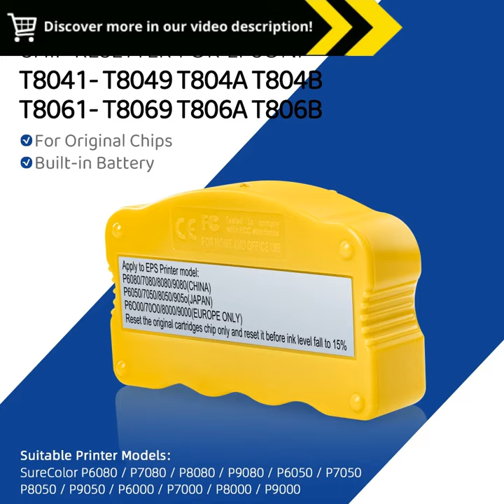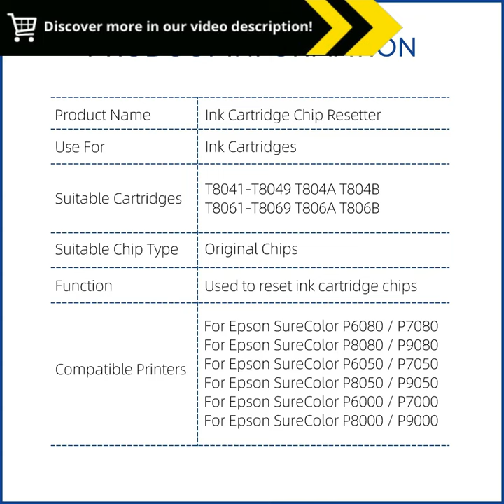Revive Your Printer: T8041 T8061 Ink Cartridge Chip Resetter for Epson SureColor Printers - P6080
"T8041 T8061 Ink Cartridge Chip Resetter For Epson SureColor P6080 P7080 P6050 P7050 P8050 P9050 P6000 P7000 P8000 P9000 Reset :

Embark on a revolution in printing efficiency with the T8041 T8061 Ink Cartridge Chip Resetter the ultimate solution for Epson SureColor users Unleash the full potential of your P6080 P7080 P6050 P7050 P8050 P9050 P6000 P7000 P8000 or P9000 printers and elevate your printing experience

This meticulously engineered resetter provides effortless chip management empowering you to reuse your existing ink cartridges conserving resources and reducing printing costs without compromising print quality Its userfriendly design streamlines the resetting process making it accessible to both professionals and casual users

Say goodbye to interruptions and delays caused by depleted ink cartridge chips With the T8041 T8061 Ink Cartridge Chip Resetter you gain complete control over your printing needs ensuring uninterrupted productivity and seamless workflows Whether youre a graphic designer photographer or business professional this resetter unlocks a world of convenience and cost savings

Experience the freedom of printing without the burden of constantly purchasing new ink cartridges Embrace sustainability and contribute to a greener future by extending the lifespan of your cartridges The T8041 T8061 Ink Cartridge Chip Resetter aligns with modern environmental consciousness allowing you to print responsibly without sacrificing quality

Unlock the true potential of your Epson SureColor printer and revolutionize your printing experience The T8041 T8061 Ink Cartridge Chip Resetter empowers you to print with confidence control and costeffectiveness Say goodbye to cartridgerelated worries and immerse yourself in the joy of seamless printing